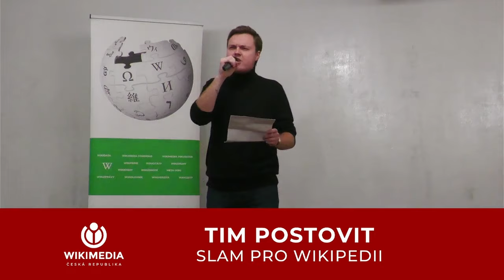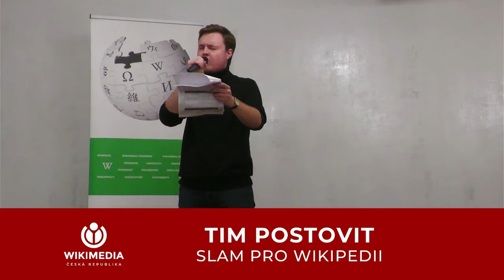TIM POSTOVIT „Jsem na vaší straně“ slam poetry pro Wikipedii | Wikimedia Česká republika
💟 Dává vám naše práce smysl? Podpořte nás ve snaze Wikipedii rozvíjet.

Tradičně první akcí, kterou pořádá na počátku roku spolek Wikimedia Česká republika, je Večer svobodné kultury. Součástí večera je vernisáž pátého ročníku soutěže Czech Wiki Photo 2023, beseda s našimi partnery z řad GLAM institucí – zástupci muzea, knihovny, archivu a GLAM wiki-rezidenty nazvaná Jak sdílíme aneb Svobodná kultura v praxi veřejných, kulturních a paměťových institucí a večerní wiki slam.